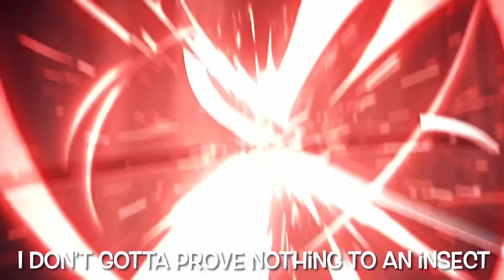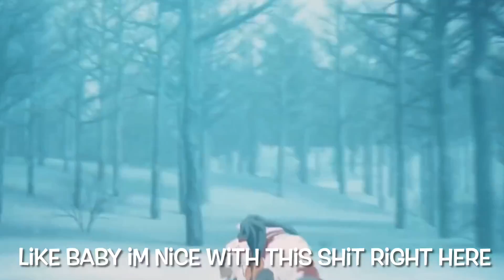DEMON SLAYER RAP | FREESOUL FT JAMAR ROSE & DAVDEE | ANIME RAP AMV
Prod. Pendo46

Verse 1 - FreeSoul

Verse 2 - Jamar Rose

Verse 3 - DavDee